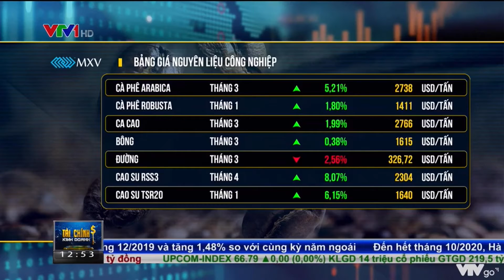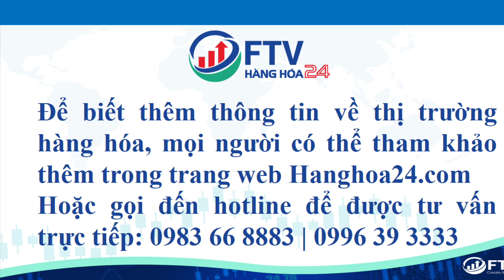Bản tin thị trường hàng hóa ngày 30/11/2020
ftv, hanghoa24#, hanghoaphaisinh, bantinthitruonghanghoa, sogiaodichhanghoavietnam Bản tin thị trường hàng hoá hàng tuần được MXV và VTV1 phối hợp cung cấp. Video nhằm cung cấp thông tin cho các nhà đầu tư về thị trường hàng hoá. Để nhận được các tư vấn trực tiếp hằng ngày, vui lòng liên hệ bộ phận CSCKH của FTV- Hàng Hóa 24Mời các bạn hãy tìm hiểu thêm thông tin từ các cổng thông tin chính thức của chúng tôi tại Fanpage được tư vấn hỗ trợ, liên lạc: 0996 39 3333 hoặc 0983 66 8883